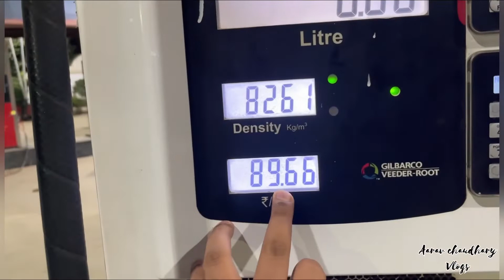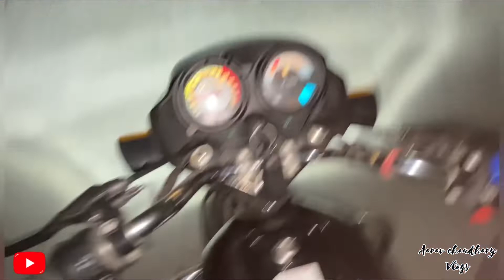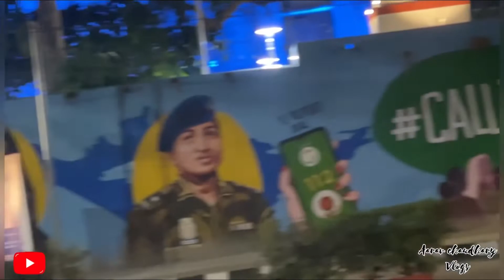माँ के दर्शन से हुआ दिल खुश